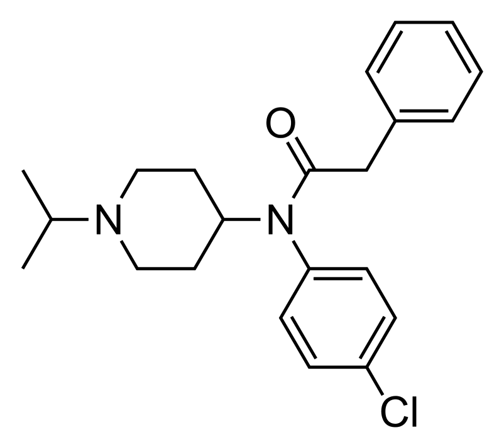Lorcainide | Wikipedia audio article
This is an audio version of the Wikipedia Article:
Lorcainide

SUMMARY
Lorcainide (Lorcainide hydrochloride) is a Class 1c antiarrhythmic agent that is used to help restore normal heart rhythm and conduction in patients with premature ventricular contractions, ventricular tachycardiac [7] and Wolff-Parkinson-White syndrome. [9] Lorcainide was developed by Janssen Pharmaceutica (Belgium) in 1968 under the commercial name Remivox and is designated by code numbers R-15889 or Ro 13-1042/001. [2] It has a half-life of 8.9 +- 2.3 hrs which may be prolonged to 66 hrs in people with cardiac disease [9].